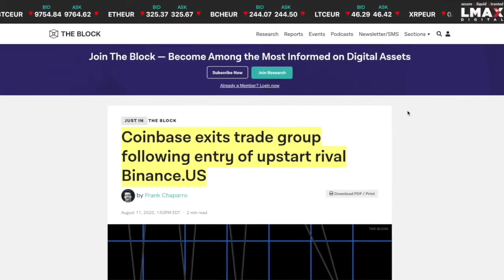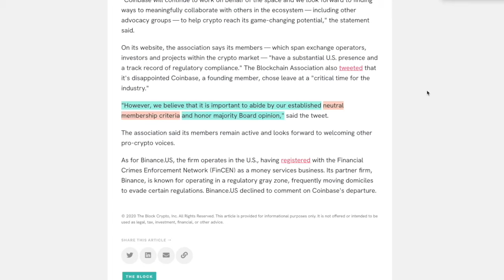COINBASE Hates BINANCE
●▬▬▬▬▬▬▬▬▬▬▬CRYPTO ESSENTIALS▬▬▬▬▬▬▬▬▬▬▬▬▬▬▬▬▬●

●▬▬▬▬▬▬▬▬▬▬▬▬▬FOLLOW D.A.N.▬▬▬▬▬▬▬▬▬▬▬▬▬▬▬●

and/or...

●▬▬▬▬▬▬▬▬▬▬▬▬▬▬AUDIO TRACKS▬▬▬▬▬▬▬▬▬▬▬▬▬▬●

●▬▬▬▬▬▬▬▬▬▬▬▬▬▬VIDEO TOOLS▬▬▬▬▬▬▬▬▬▬▬▬▬▬●

●▬▬▬▬▬▬▬▬▬▬▬▬▬EXIT STRATEGIES▬▬▬▬▬▬▬▬▬▬▬▬▬▬▬●

●▬▬▬▬▬▬▬▬▬▬▬▬RECOMMENDATIONS▬▬▬▬▬▬▬▬▬▬▬▬▬▬▬▬●